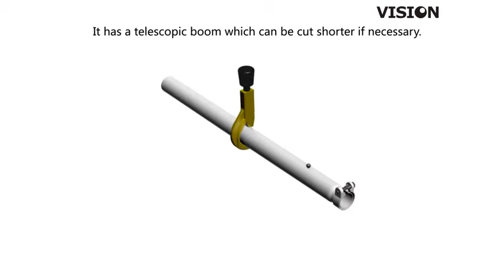Vision Techmount TM-ST2 Short Throw Projector Wall Mount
Telescopic boom 930-1530mm (centre-of-projector to wall)
A projector can be mounted at any point along boom
Adjustable boom incline